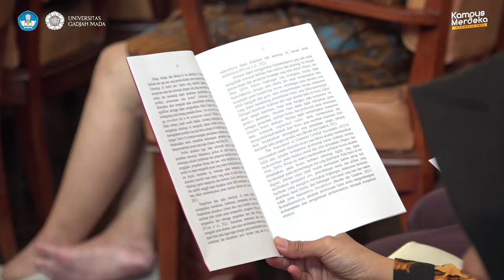Pengukuhan Prof. Dr. Supriyadi, M.Sc., CMA, CA., Ak. , Guru Besar Fakultas Ekonomika dan Bisnis UGM